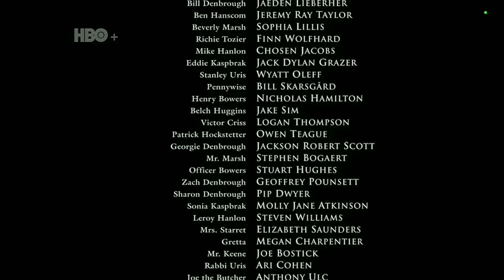IT | Chapter One | HBO Plus